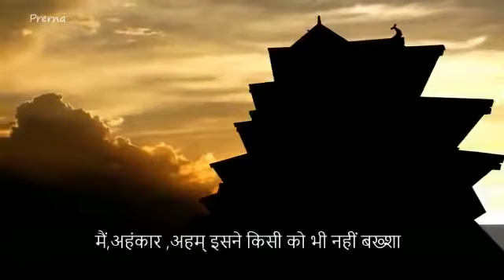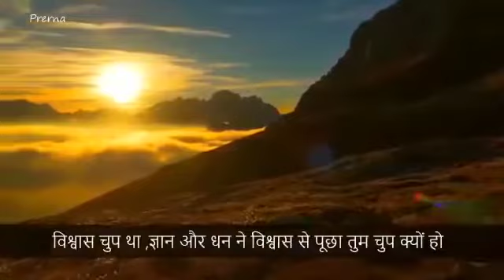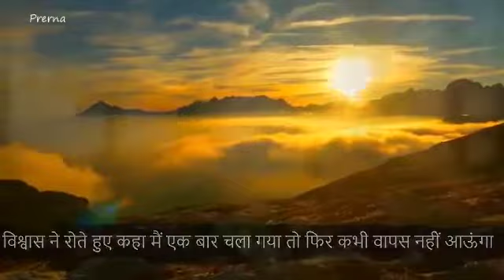REETU TOKAS BAJAN MANDLI MUNIRKA 👌👍🏽(1)